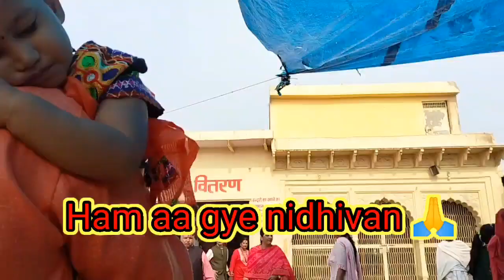Vrindavan Trip।। Part-4 ।। Vrindavan Vlog।। Radhe Radhe 🙏🙏।।Bake bihari mandir।।@Deepadailyvlog ।।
Vrindavan Trip।। Part-4 ।। Vrindavan Vlog।। Radhe Radhe 🙏🙏।।Bake bihari mandir।।‎@Deepika Vlog  ।।

वृंदावन के बांके बिहारी
वृंदावन में राधे राधे।।
vrindavan mathura।।
vrindavan nidhivan।।
nidhivan vrindavan story।।

Instragram I'd